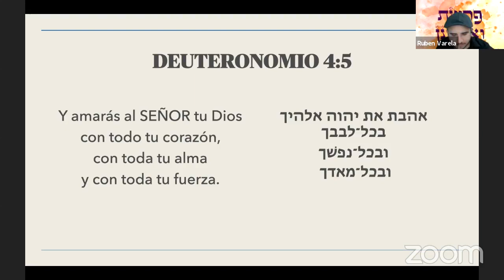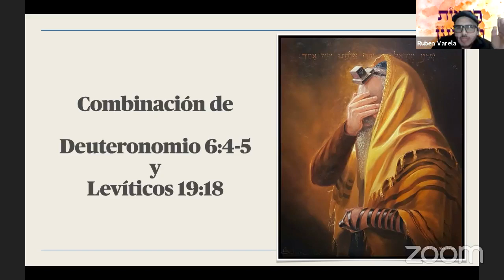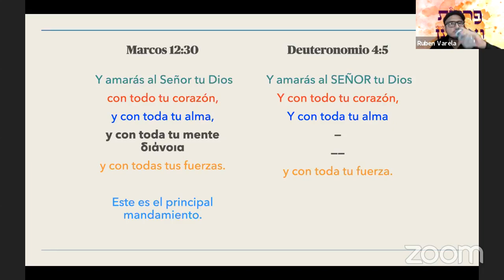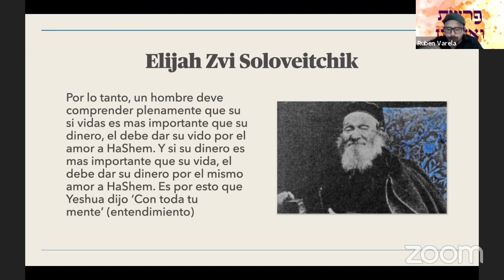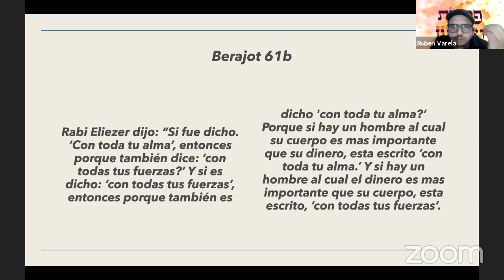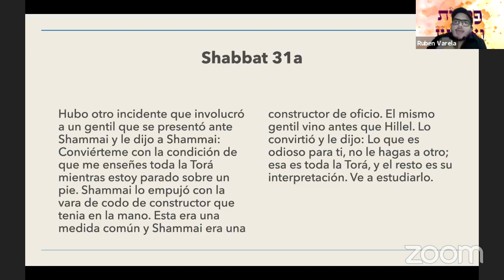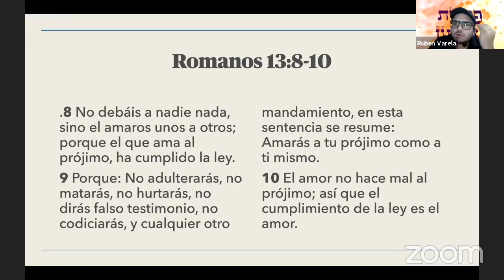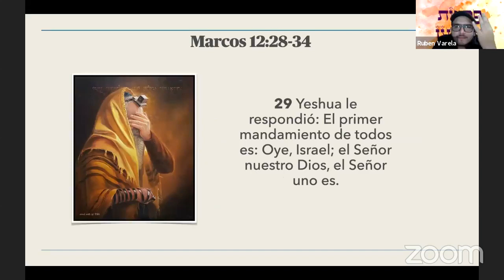El Shema de Yeshua: Vaetjanan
Porción semanal de la Torah, Deuteronomio 6:4-5